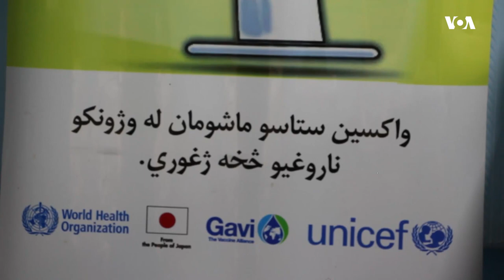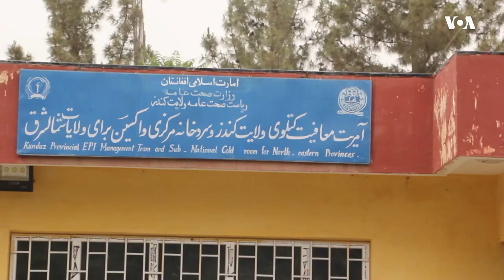د کندز قومي مشران د کور په کور واکسین غوښتنه کوي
په کندز ولایت کې لا هم ماشومانو ته د واکسین څاڅکي په جوماتونو کې ورکول کیږي، خو یو شمېر ولسي مشران وايي چې راتلونکي کمپاینونه دې کور په کور وشي، چې ټولو ماشومانو ته ورسیږي.